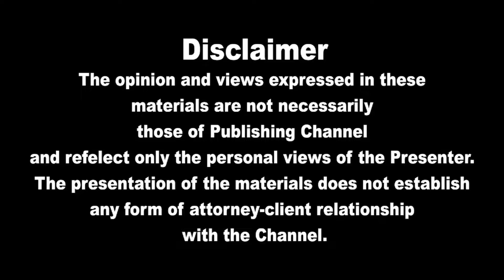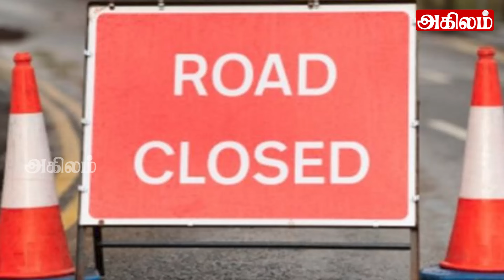இன்றைய தலைப்புச் செய்திகள்08.06.2024 | Today Sri Lanka Tamil News |Akilam Tamil News Akilam morning